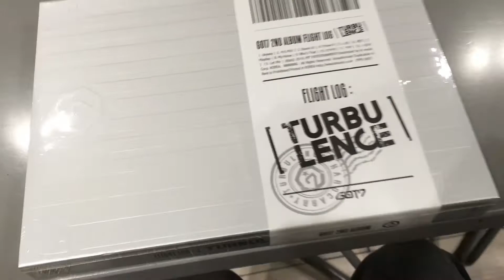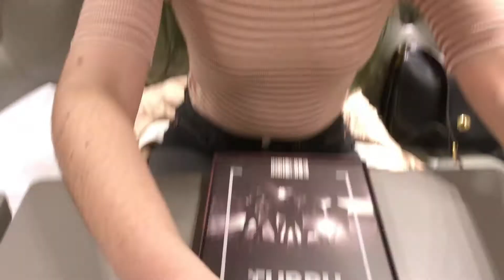Travel Vlog: BTS Wings Tour in Newark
Hi! I know this is going up a little late, but my life has been crazy. I hope you enjoyed going on my road trip with me. Seeing BTS with my friend Krystina was so much fun.